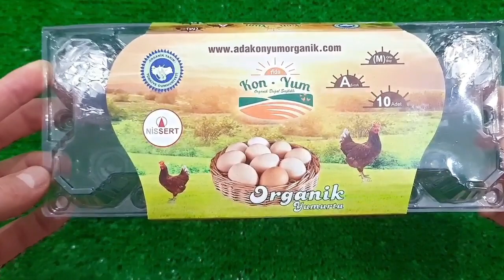Satisfying Video I Mixing All My Slime SmoothieMaking Glossy Slime ASMR RainbowToyTocToc